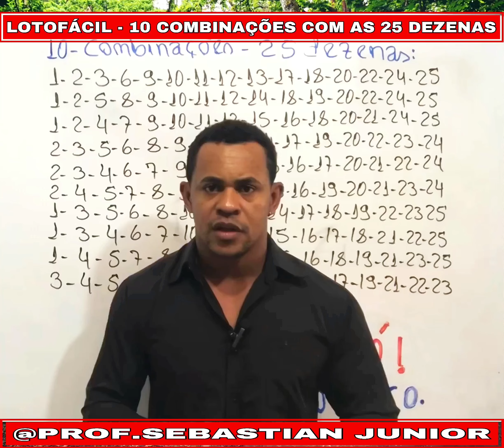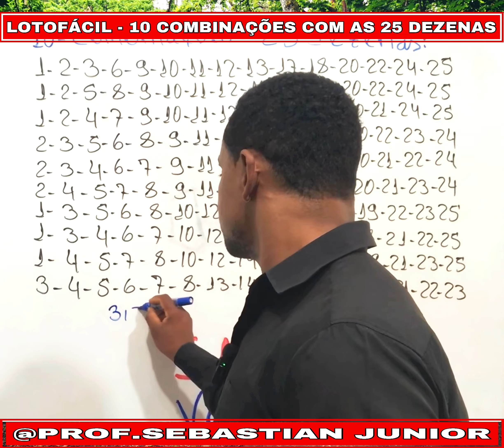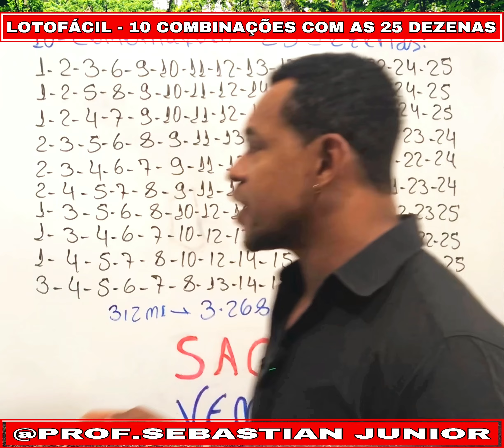LOTOFÁCIL - 10 COMBINAÇÕES PRONTAS - 25 DEZENAS @PROF.SEBASTIAN JUNIOR